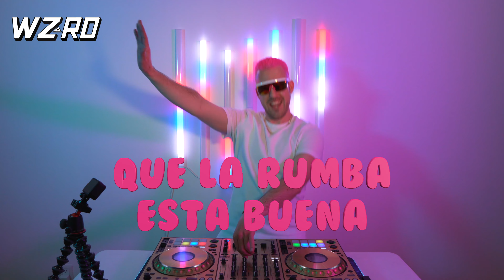Reggaeton Old School Mix 2023 | #34 | Nicky Jam | The Best of Reggaeton Old School 2023 by DJ WZRD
MI GENTE DIMELOOOOO 🤩 !!! Get ready to Enter The WZRD Time Machine 🚀 Cause this week we are going way back in time! When it comes to Reggaeton Old School! The Vibes and energy can take you to a different Universe! These tracks are filled with so much Amazing Energy 💖 This energy Brings me to such a happy Place and I hope it does the Same for you 😘 Thanks for all the love and support! Much love to all my beautiful people around the world!! 😎💚 We’re on this journey together and we’re growing together! I love you all 🫶🏼

▶ Tracklist:

[00:00] - Yo Te Quiero
[01:00] - Tu Principe
[02:33] - Caile
[04:03] - A Ti Te Encanta
[05:45] - Rakata
[06:45] - Me Voy Pal Party
[08:00] - Alocate
[09:11] - Ahora Es
[09:19] - El Teléfono
[10:37] - Ven Bailalo
[12:32] - Baila Morena
[13:41] - Dejale Caer To El Peso

▶ LIGHTS: Govee Glide Music LED Wall Lights